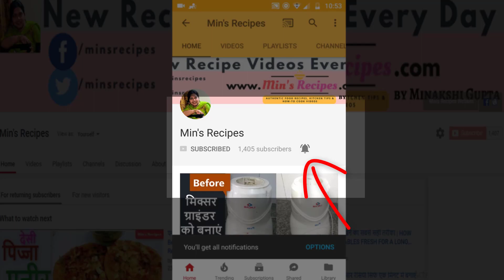ब्रोकली के फ़ायदे | Broccoli Ke Fayde |Amazing Health Benefits of Broccoli | Min's Recipes